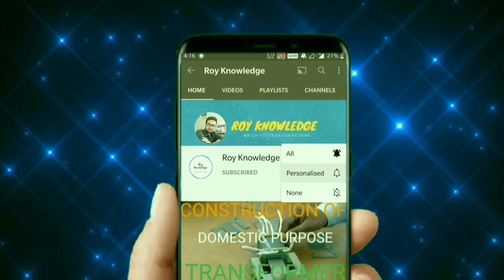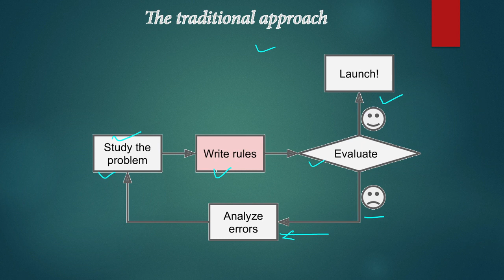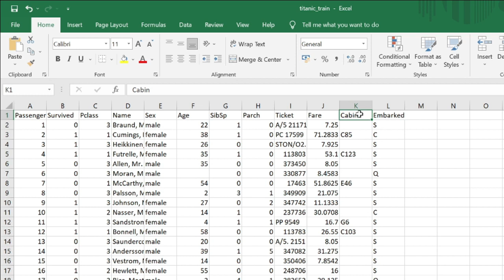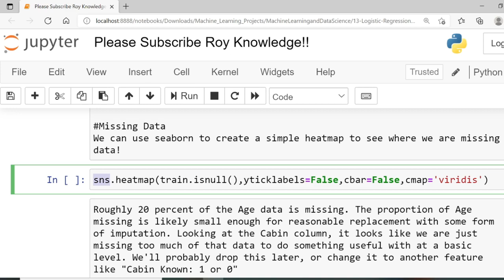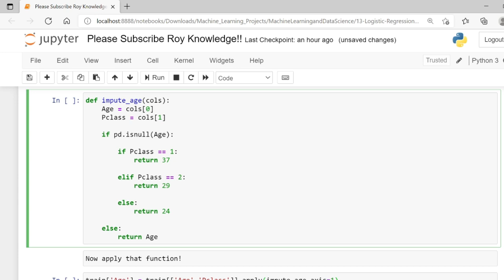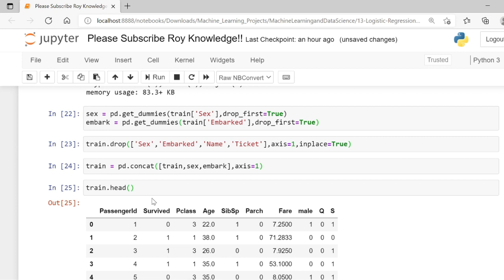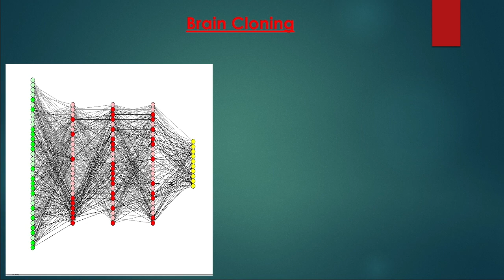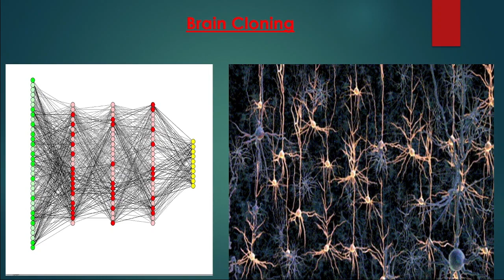Prediction of Titanic Ship Survivor Using Machine Learning | Brief About Working of DS and ML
𝙑𝙞𝙙𝙚𝙤 को 𝙇𝙞𝙠𝙚 जरूर करे

Titanic is one of the most infamous shipwrecks in history. On April 15, 1912, the Titanic sank after colliding with an iceberg, killing 1502 out of 2224 passengers and crew.

The data has been split into two groups:

- training set (train.csv)
- test set (test.csv)

The training set should be used to build your machine learning models
The test set should be used to see how well your model performs on unseen data.